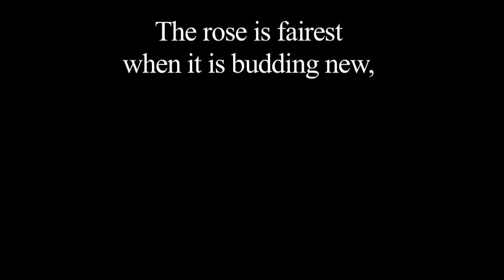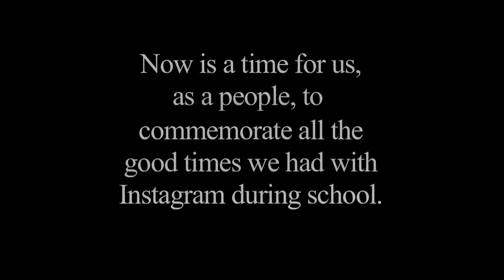Instagone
Now what I am I supposed to do in my free time during school?